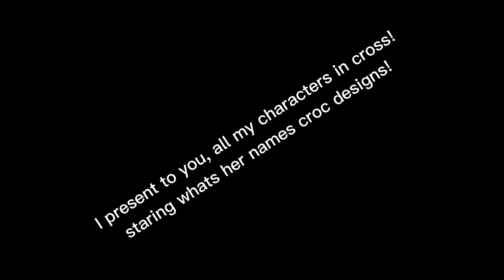my characters in crocs 🎇🎆 designs by dunzella